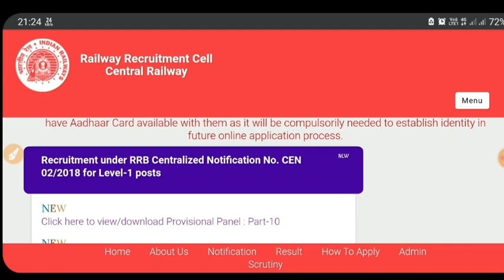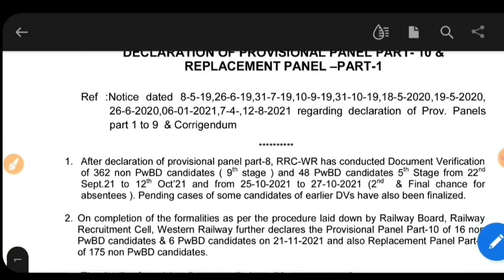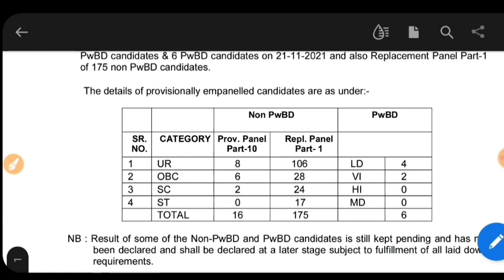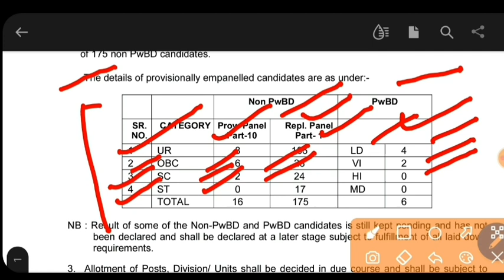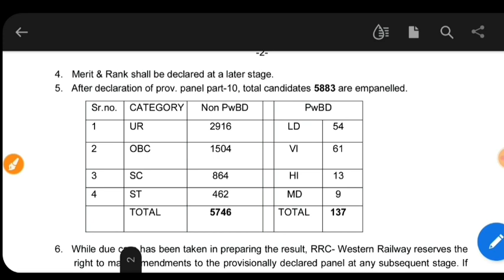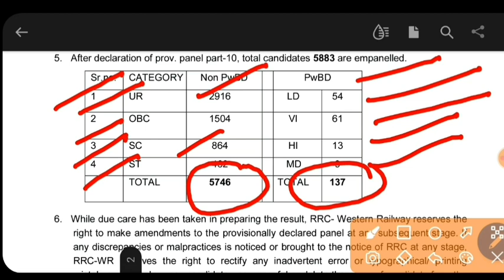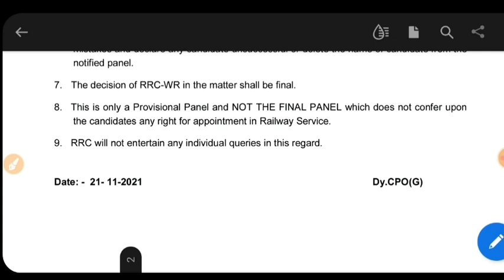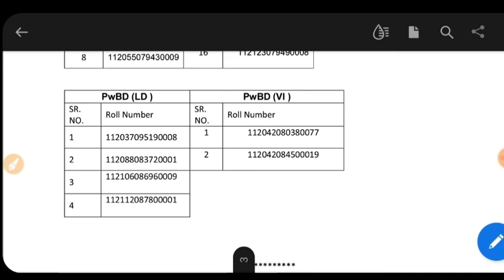RRB Ahmedabad Group D New Panel List for PWD & NON PWD .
To